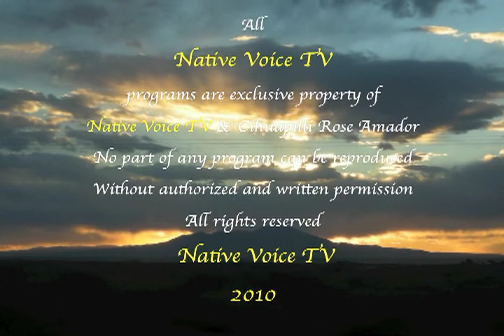NVTV - Eli Painted Crow (Yaqui)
Cihuapilli Le Beau Rose Amador's guests are Eli Painted Crow (Yaqui) on Native Voice TV show. Crow speaks about the Native Americans who come back from a tour of war duty. She travels throughout the land to make communities aware about the struggles of our War Veterans.